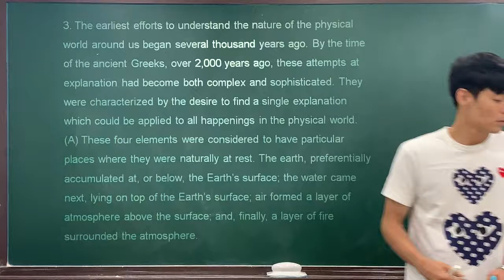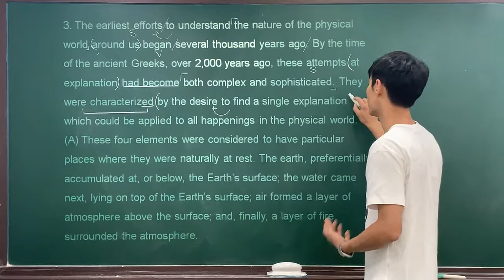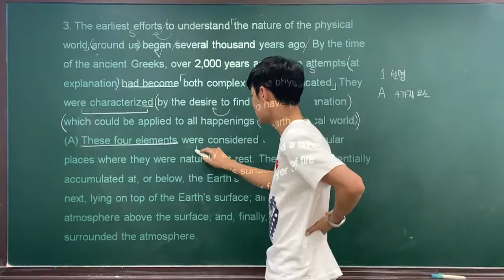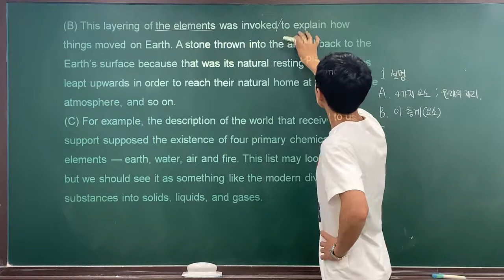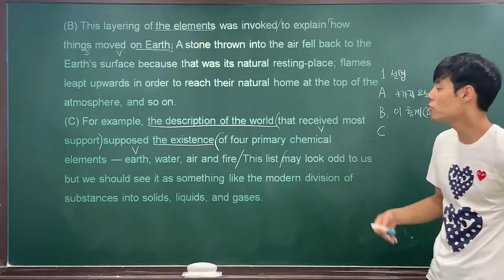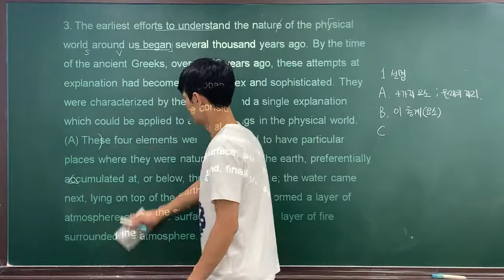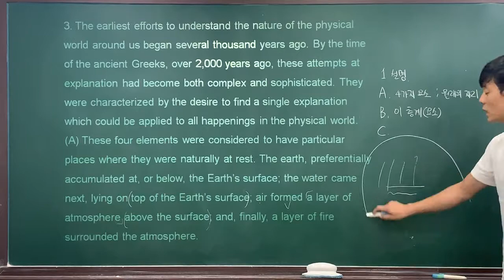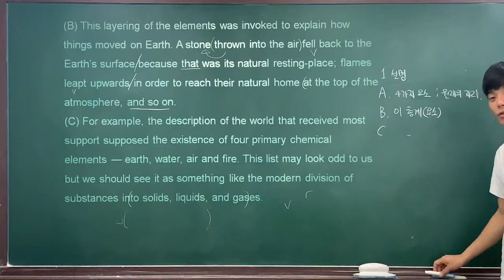2020 수능특강 영어독해연습 8강 3번 by Jaden.